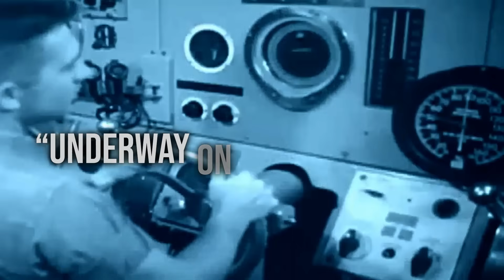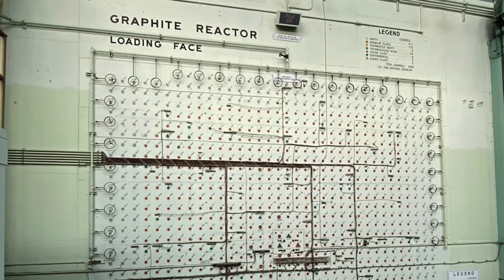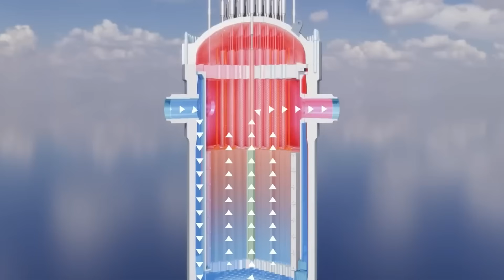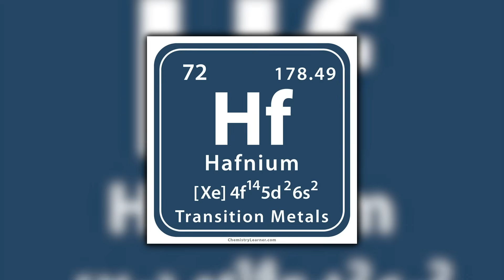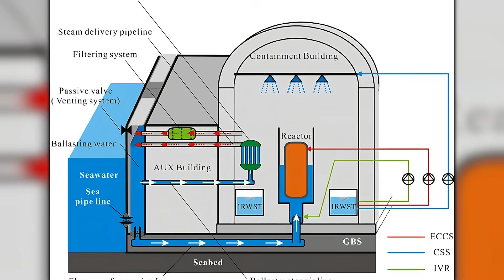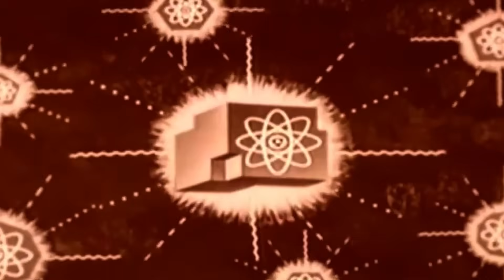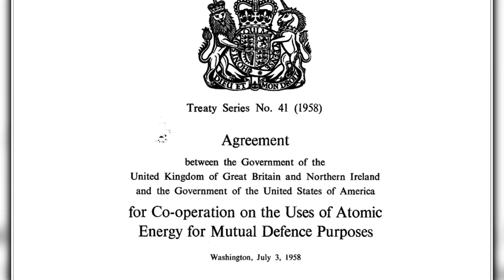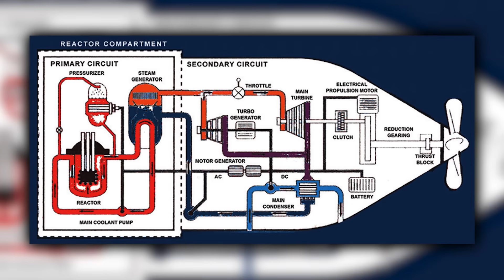They Doubted This Engine, Until It Changed Submarine Warfare Forever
In 1955, the USS Nautilus made history with a single radio transmission: "Underway on nuclear power." That moment marked the birth of a new era in naval warfare—one where submarines could remain submerged indefinitely, powered by a revolutionary engine the Navy once dismissed as unworkable. Behind it all was Hyman Rickover, a man so exacting and relentless that his own colleagues called him "notoriously difficult." This video dives deep into the engineering marvel and sheer determination that turned skepticism into a seismic shift in global military power.

From the high-stakes technical challenges of miniaturizing nuclear reactors to withstand the brutal environment of submarine operations, to Rickover’s ruthless insistence on perfection, we explore the science, systems, and discipline that made the impossible real. Follow the journey from the Oak Ridge lab to the ice-capped Arctic, where the Nautilus proved the strategic value of nuclear propulsion in Operation Sunshine, forever altering submarine warfare.

Packed with technical insights and historical detail, this episode doesn’t just celebrate a feat of engineering—it reveals how one man’s obsession created a nuclear Navy with unmatched safety and reliability. It also tells the lesser-known end of Rickover’s story—how the officer he once rejected rose to power and forced him into retirement, closing one of the most dramatic chapters in military innovation.